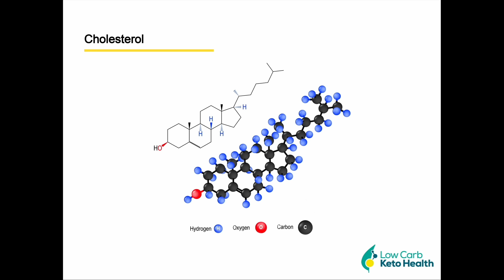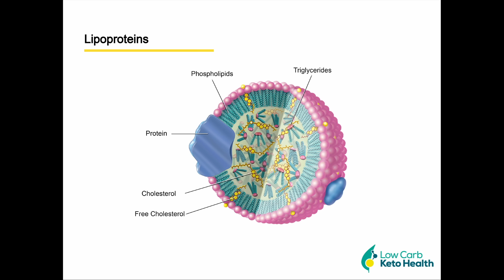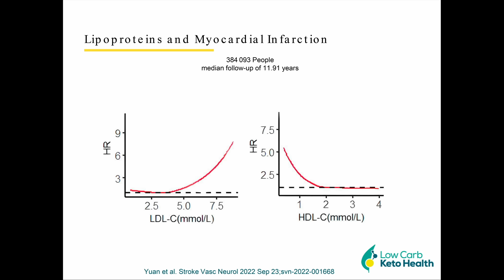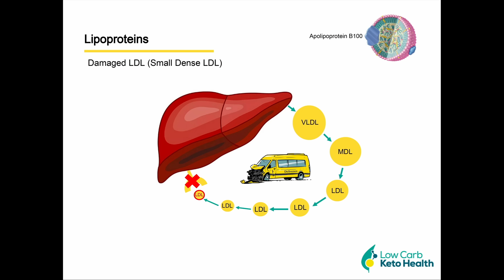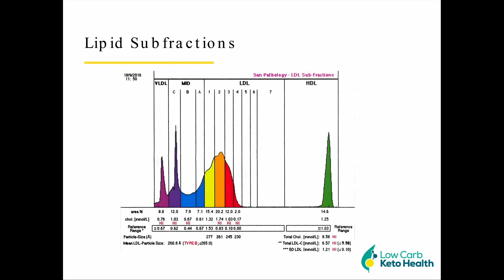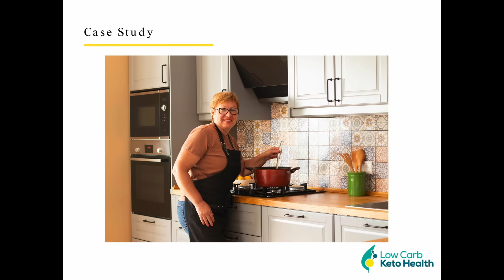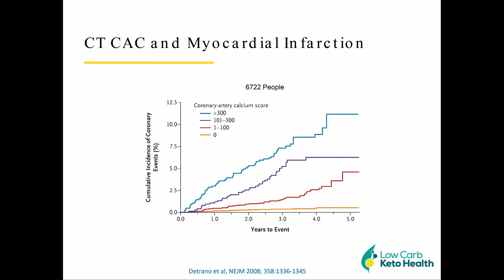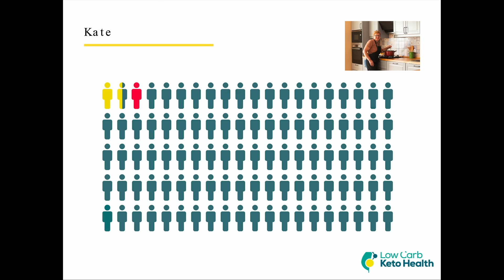Dr. Laureen Lawlor-Smith - 'Cholesterol and the Low Carbohydrate/Ketogenic Lifestyle'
Dr. Laureen Lawlor-Smith has been a doctor since 1982. She has owned and managed her own General Practices in Adelaide’s southern suburbs for much of her career. She is passionate about helping people change their lives and improve their health through lifestyle medicine.

Despite following and dispensing conventional medical advice around diet and exercise for 35 years as a general practitioner, Laureen found herself obese, with pre-diabetes, sleep apnoea, and filled with shame. After discovering the transformational benefits of a low carb lifestyle, she was able to reverse her health issues, lose weight and improve her overall health.

Discovering the low carb lifestyle has completely changed her life. Her experience led to Laureen leaving general practice and co-founding the Low Carb Keto Health Clinic where she helps patients lose weight and gain health. She has reconnected with why she became a doctor to start with and now absolutely loves her job again.